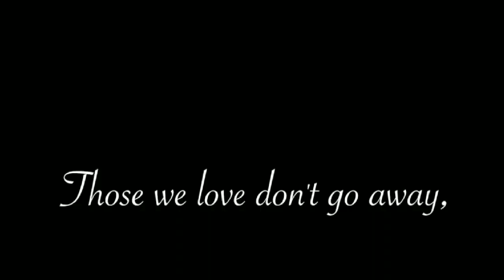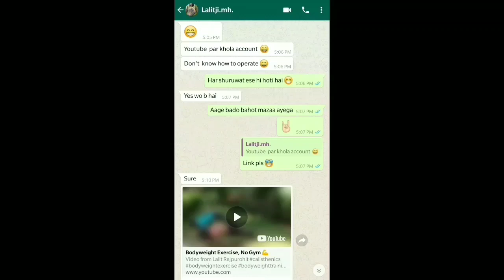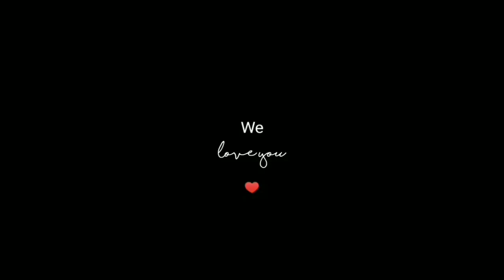We Miss you l We Love you l Lalit Rajpurohit l ♥️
I guess Heaven was needing a Hero
Somebody just like you Brave enough to stand up for what you believe and follow it through
When I try to make it make sense in my mind
The only conclusion I come to is that
Heaven was needing a HERO like you